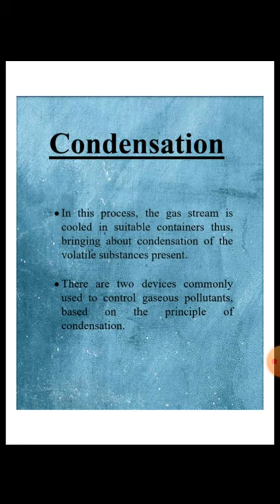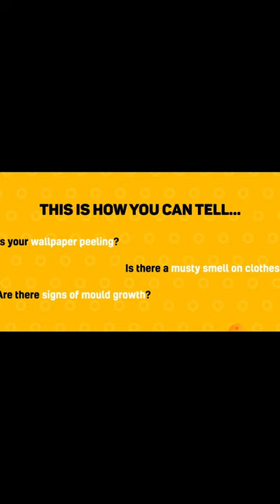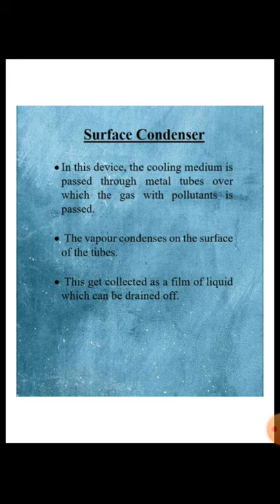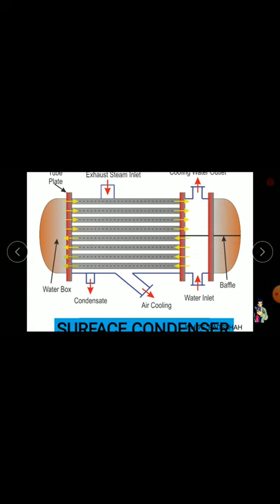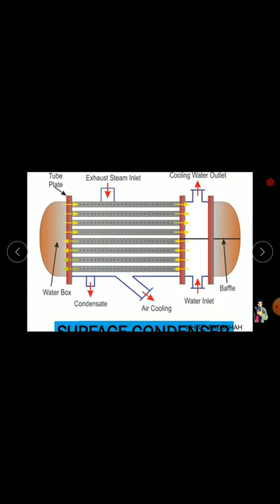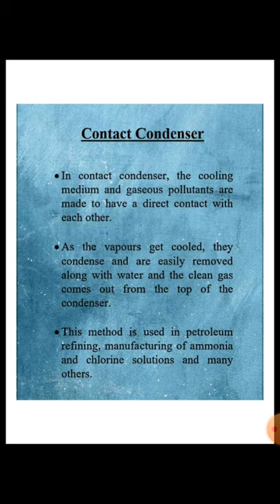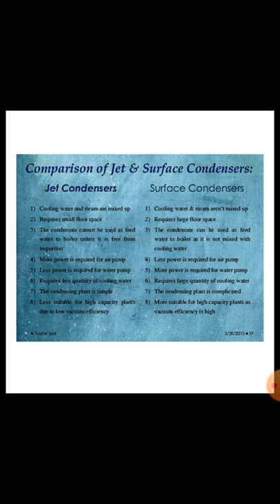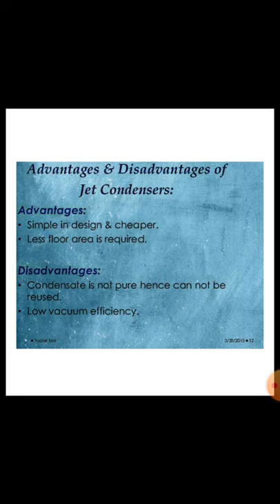Lecture 12 (Contd. Air pollution Control --gaseous air pollutants --condensation method )